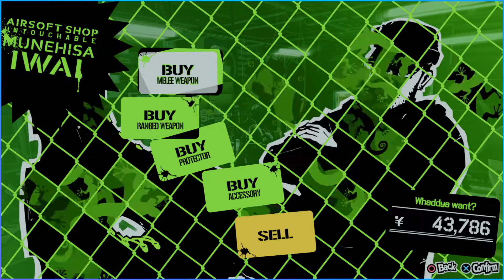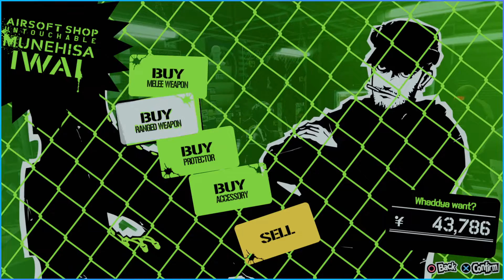Mementos Mori | Persona 5 Royal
After a nearly 6 month break, join us as we play Persona 5 Royal!